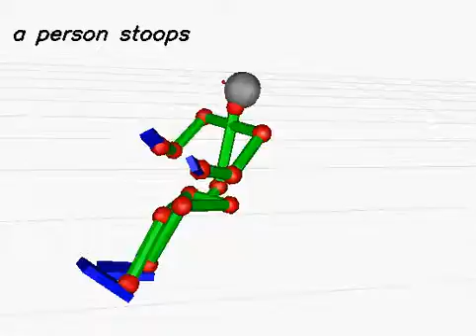20130617_398 (rank:0 4-gram)